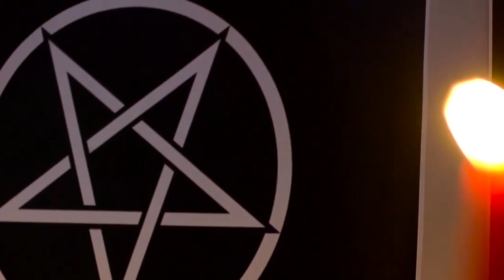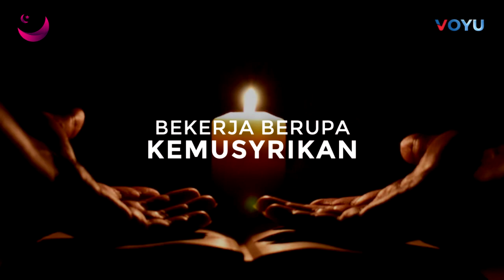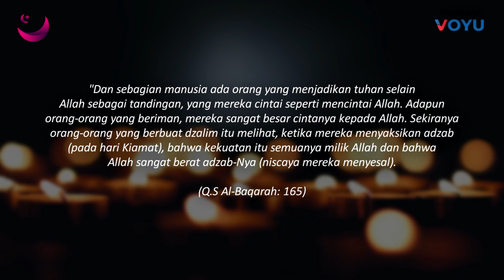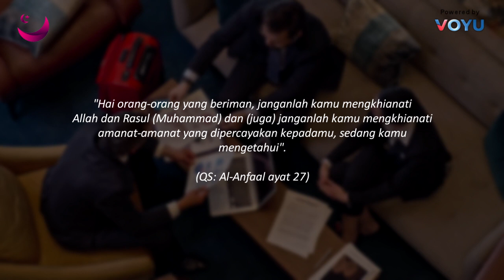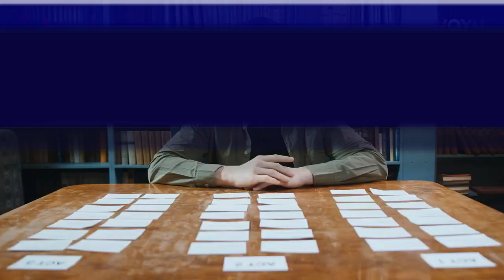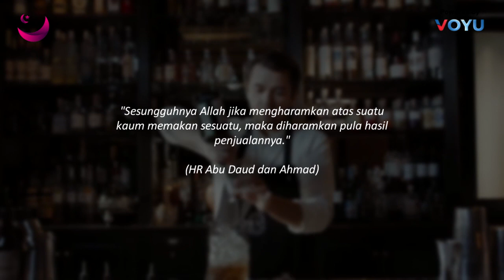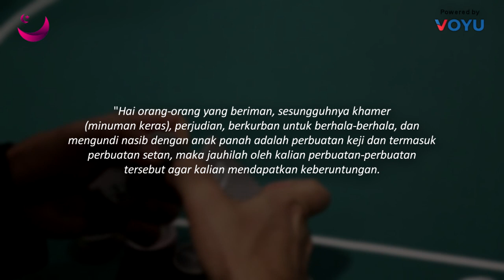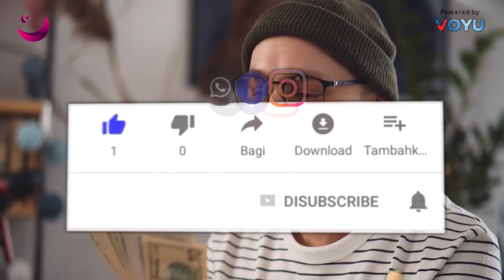HATI - HATI HARAM !! JENIS PEKERJAAN YANG ALLAH LARANG MELAKUKANYA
Assalamuallaikum Sahabat Beriman, Selamat Datang di Channel Magenta Islam. Sebagai umat muslim yang beriman dan bertaqwa, semua rezeki kita sudah diatur oleh allah SWt. walau begitu, kita tidak boleh bermalas-malasan dan harus bekerja keras agar mendapatkan kelapangan pintu rezeki. Banyak pekerjaan yang bisa kita lakukan di zaman yang sudah modern ini, namun tidak sedikit pekerjaan yang dilarang dalam ajaran islam. jika kita melakukan pekerjaan tersebut, maka gaji yang kita dapatkan tidak berkah bahkan menjadi haram. Lalu pekerjaan apa sajakah yang dilarang dalam ajaran islam?
Berikut  , HATI - HATI HARAM !! JENIS PEKERJAAN YANG ALLAH LARANG MELAKUKANYA Versi Magenta Islam